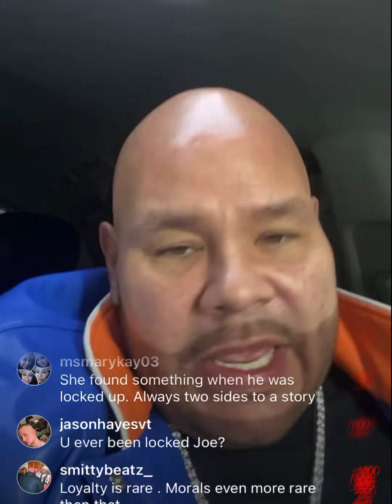FAT JOE! On Charlie Rock and Cuban Link!Stop lying on me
Fat joe really means the message in this live video